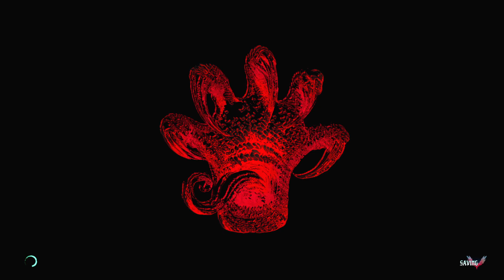Devil May Cry 5 - Chapter 2